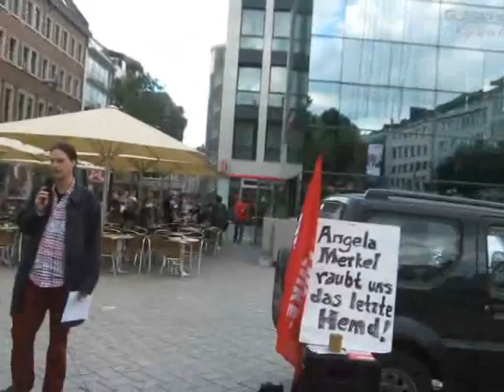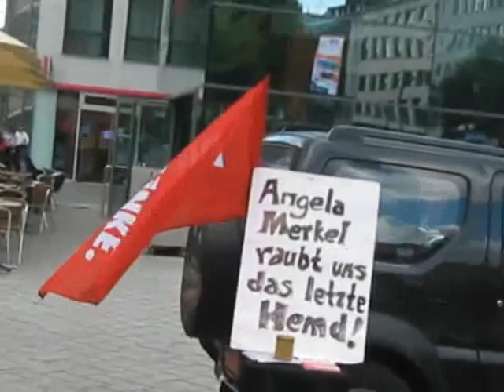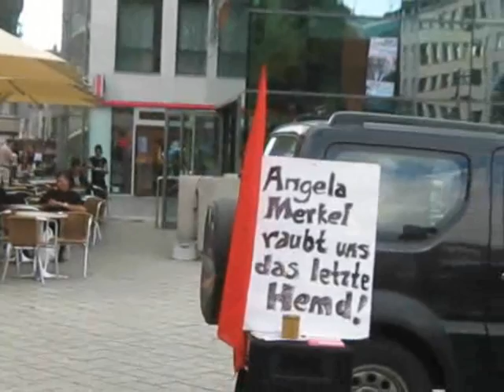2010 08 23 Aachen 1 Birgit Heitmann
Montagsdemo gegen Sozialabbau auf dem Holzgraben in Aachen: Birgit Heitmann verliest den Aufruf, das "letzte Hemd" gegen den Sozialabbau zu spenden.